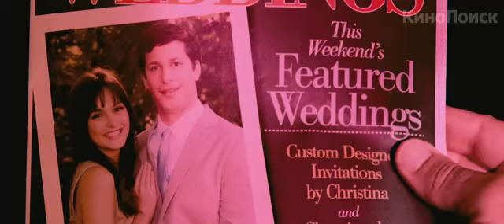kinopoisk ru That s My Boy 101084